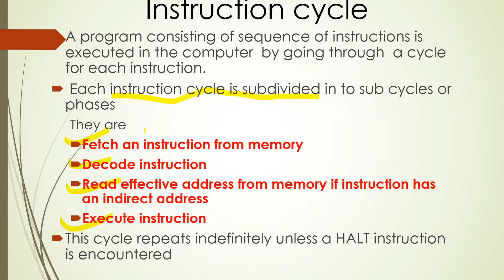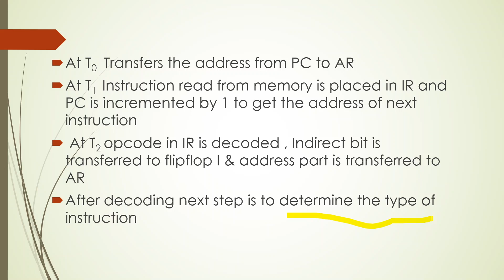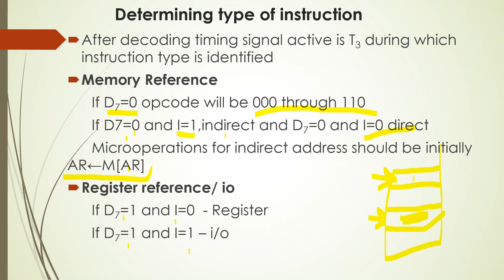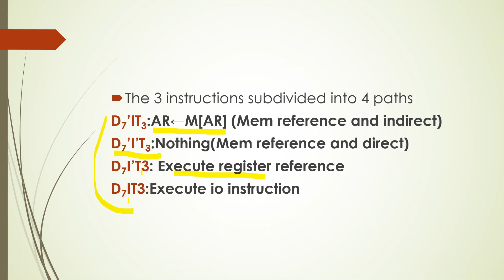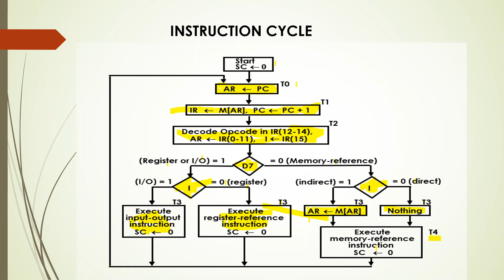Instruction Cycle Malayalam| COA Malayalam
This video explains about different stages of instruction cycle which includes instruction fetch, decode, Determining type of instruction and execution  of instruction.